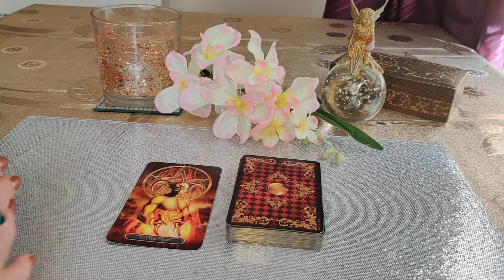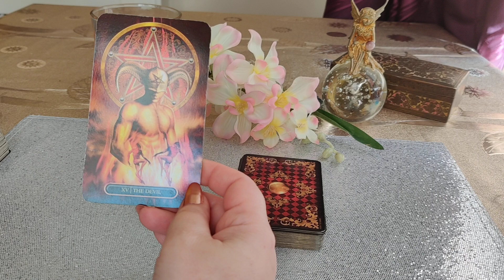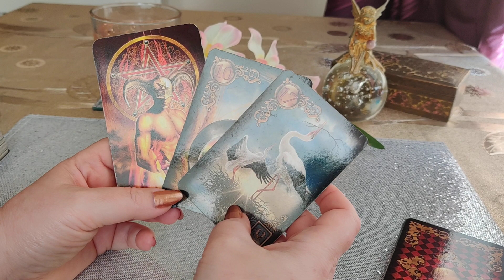KARTY DNIA 15.11.2022 🔮🪄💫🍂